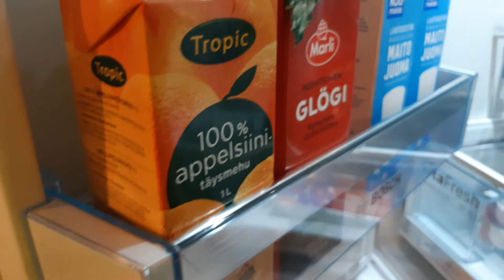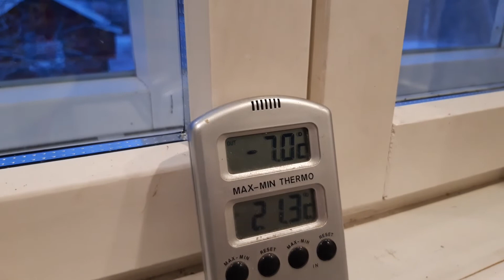8. joulukuuta 2021